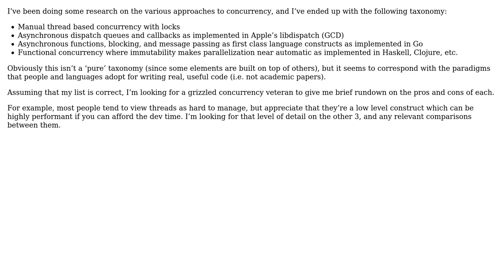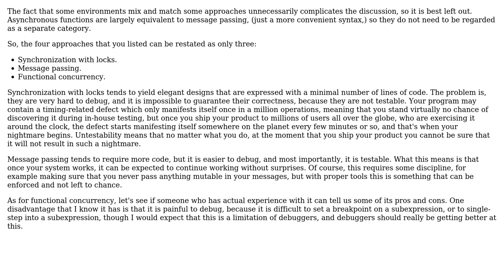Software Engineering: Approaches to Concurrency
With thanks & praise to God, and with thanks to the many people who have made this project possible! | Content (except music & images) licensed under CC BY-SA | Music | Images & others | With thanks to user Mike Nakis user ebrts and the Stack Exchange Network Trademarks are property of their respective owners. You are responsible for your own actions.